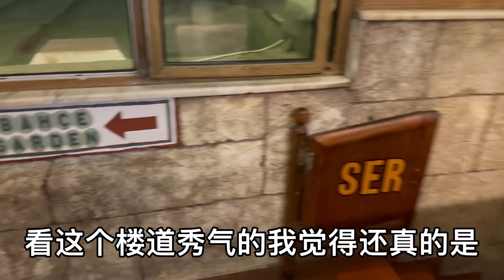伊朗朋友剛結完婚突然病危，搶救成功概率只有1%，現在該咋辦？【中伊夫婦Benita Jahi】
伊朗朋友剛結完婚突然病危，搶救成功概率只有1%，現在該咋辦？
我是小靜，有一個閨女 想跟你們分享生活中的美好 目前居住在伊朗，德黑蘭，
分享不同的飲食和文化差異~ 感謝的大家的支持和建議